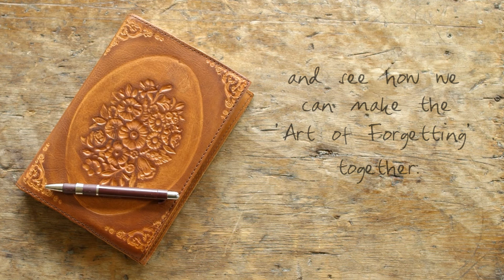'The Art of Forgetting' - Kickstarting Kyle Carey's new album!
Join Kyle Carey as she travels to Louisiana to record her next album -